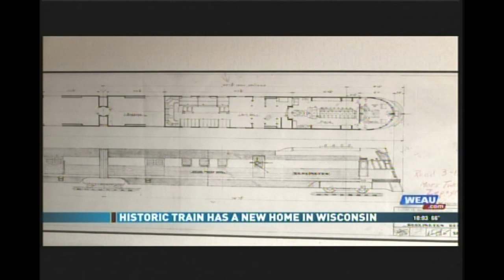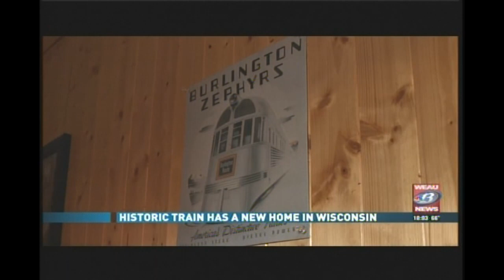"Mark Twain Zephyr" arrives at the Wisconsin Great Northern Railroad / WEAU-TV News (8/15/2020)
WEAU-TV's Jessica Mendoza reports on the Wisconsin Great Northern Railroad's purchase of the "Mark Twain Zephyr" in Trego, Wisconsin. Robert Tabern, WGNRR's Director of Passenger Development, gives some insights into what refurbishments lay ahead.

EAU CLAIRE, Wis. (WEAU) - The Mark Twain Zephyr is one of the most historic trains in the Midwest. Built in the 1930's, it hasn't been operated in 62 years.

The old train certainly shows its age. It creaks and paint is peeling from the walls.

However, in 2021 Robert Tabern with the Wisconsin Great Northern Railroad says this old engine will be quite a sight to see.

“We’d almost rather have it in the shape than have all the old seats and stuff in it because now that we have all the junk out of the interior we are able to pretty much start from scratch and rebuild the train … this one will actually be one of the few zephyrs in the country that you can actually come up here and ride on,” said Tabern.

The stainless steel train was used deliver mail decades ago.

"People would just drop their mail in and if you mailed it by truck in a regular mailbox it might take three to four days but if you drop it on the train it could get to St. Louis or Iowa the next night".

Now, it’s planned to be fixed up with features such as a movie theater, museum, and more.

“For the last 60 plus years private owners across the Midwest have tried to refurbish this, they’ve never either had the time or money or the people to do it”.

Tabern says he believes the Wisconsin Great Northern Railroad finally will be able to welcome passengers back on-board.

“We have full time carpenters, electricians, mechanical engineers and designers so we already have a team on hand of our employees who will be able to get this done,” said Tabern

"The next 4 cars will be coming up in the next couple weeks".

And as you could imagine, transporting a train car is no easy task.

“125 foot flat-bed truck, wide load truck and we’ve been bringing them up from the St. Louis area”

The trip up highway 94 attracts many train fanatics and Tabern said people tracked the delivery of the engine on their Facebook page, and line the highway just to see it go by.

“We have crews that will be following it up from St. Louis and posting the location so if your anywhere along 94 or 53 very good chance in the next couple of weeks it’s a very good time to keep an eye out for the 4 other cars that may be coming up your neck of the woods”

You can follow the Mark Twain Zephyr on Facebook to see updates on the train’s renovations and transportation.